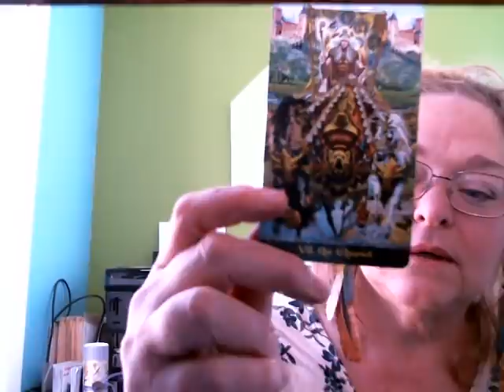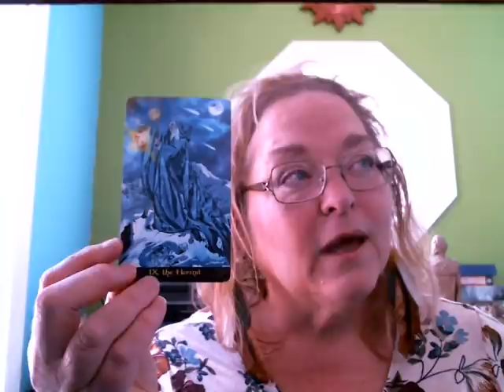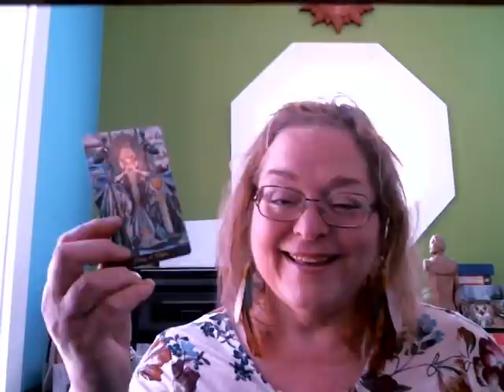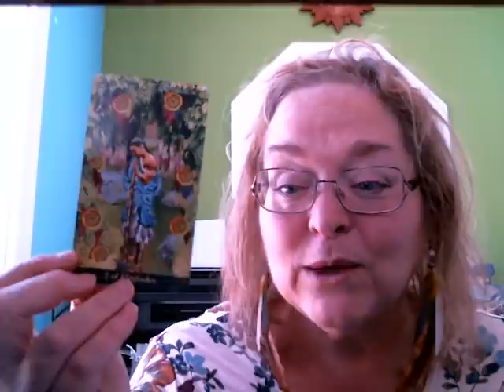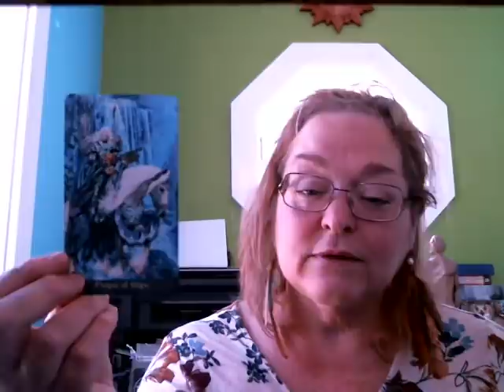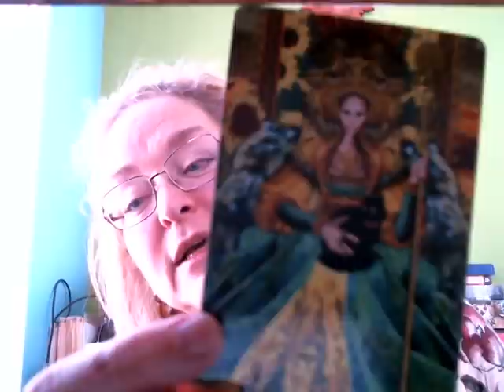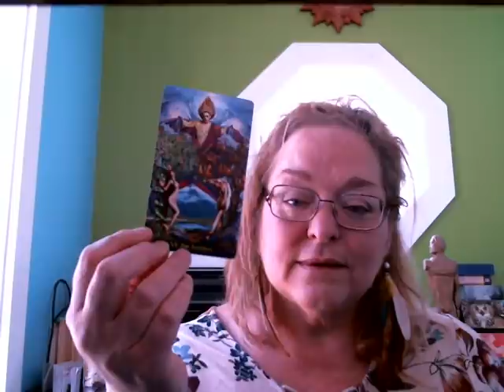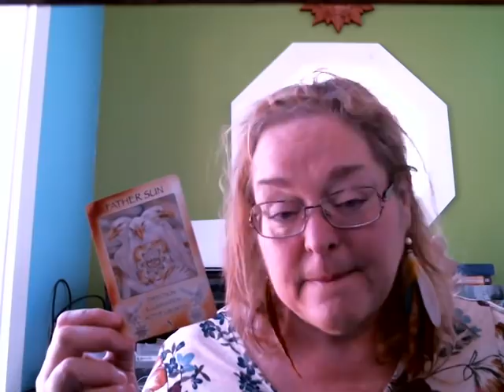Easter Message & April Tarot reading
An off the cuff card reading for the month of April turns into a little something else! Enjoy~